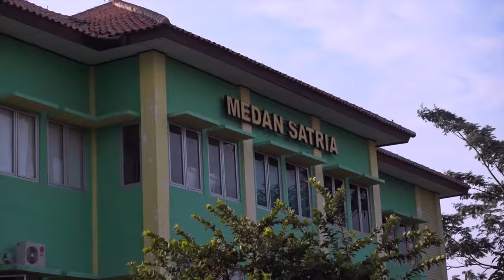Bekasi Merangkai KEBHINNEKAAN.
Membangun INDONESIA dengan keberagaman mewujudkan sikap toleransi  dalam bingkai Bhinneka Tunggal Ika.